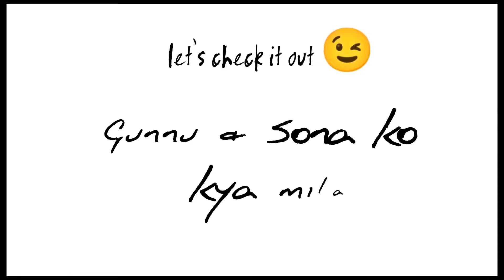मेरे जिगर❤️ के टुकड़ों का जन्मदिन | Birthday Special Blog | How we celebrate our children's birthday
HEY GUYS👋

Es blog me mere jigar❤️ ke tukado ka Birthday ka celebration hai, aaj ke blog me hum kaise birthday celebration karate h or sona or gunnu ko kya kya gift mile, ye sab aapke saath share kar rahe hai .